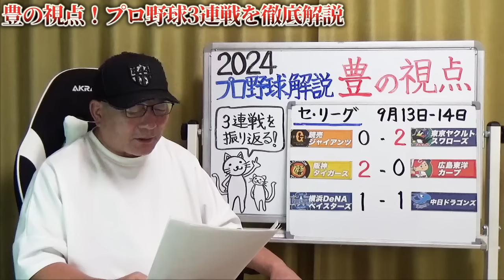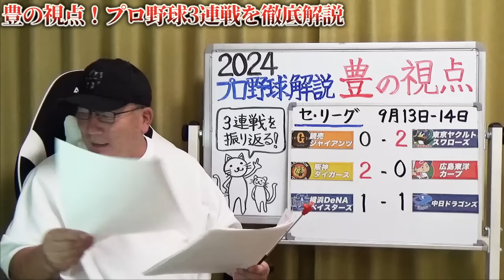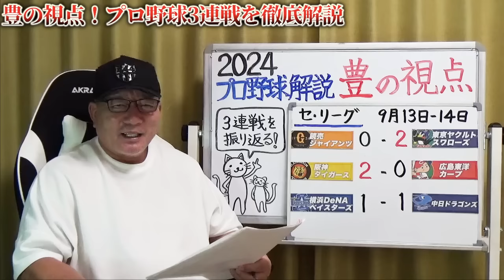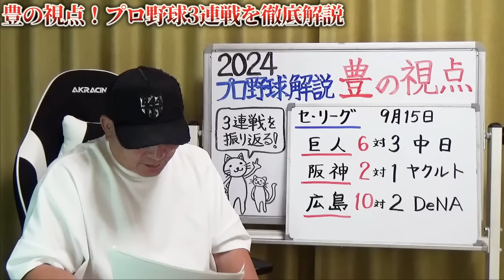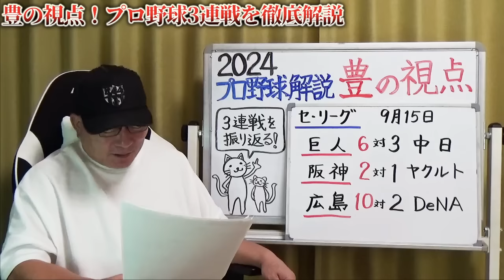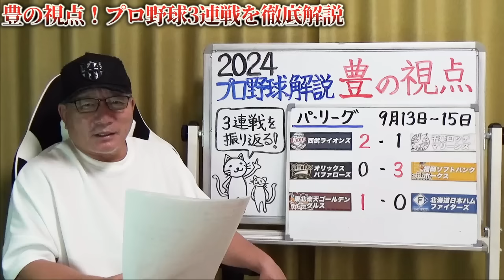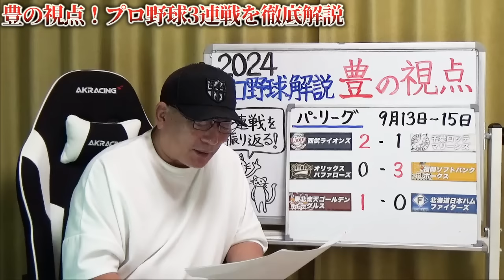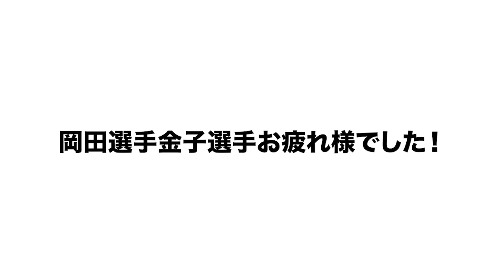【プロ野球解説】巨人山﨑まさかの3回降板…『チームに守備の課題が見えた』広島連敗を6でストップ！中日vs DeNA 「判断が難しい守備隊形」山本祐大”大丈夫か？”西武の最近の状態が良い『要注意』